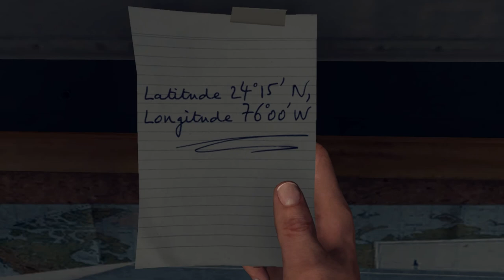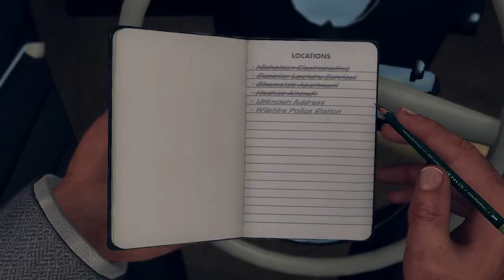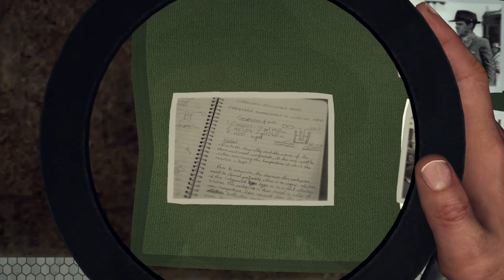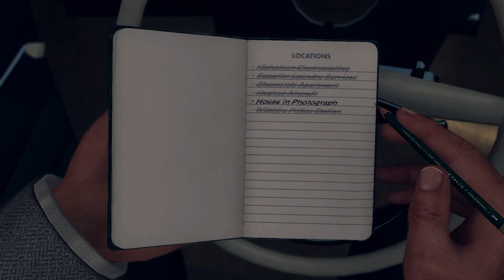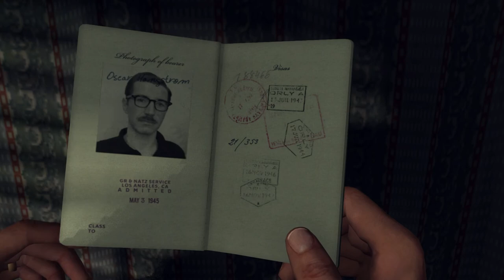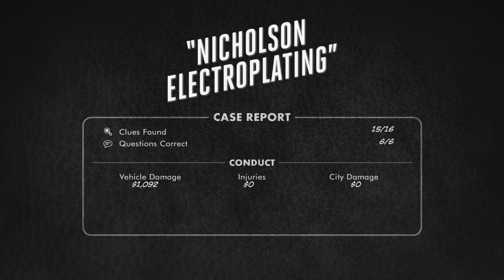A Howard Hughes Conspiracy! - L.A. Noire (Part 49)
It's arguably one of the best detective games of all time as well as one of the most controversial game development stories of all time. Does the actual game still hold up? Or does the outdated facial capture technology and mish-mash of immersion-shattering gameplay mechanics fall apart like a cheap Chinese motorcycle?!

Also, we've unlocked the game to play at 60 FPS, which is good! But it totally messes up the driving, which is bad!

Also, Marvin has played the game before, but Dan has never finished it.

In conclusion, our LP of L.A. Noire is a land of contrasts, thank you.